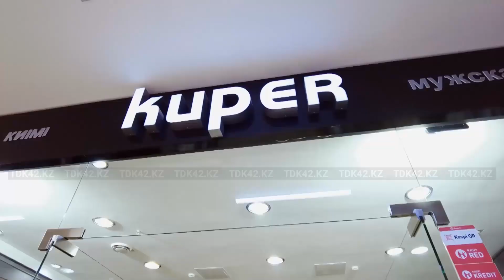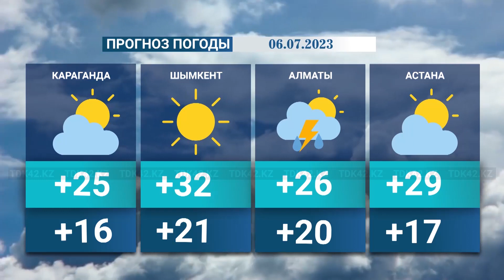Вечерние новости (05.07.2023) 19:00